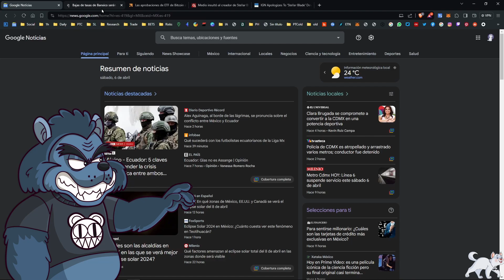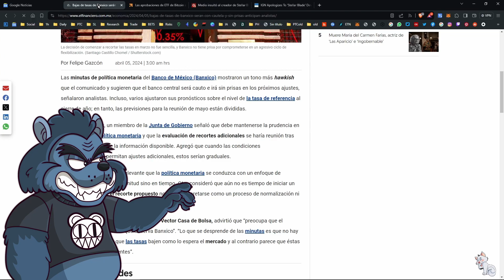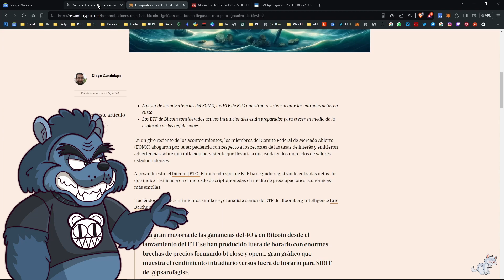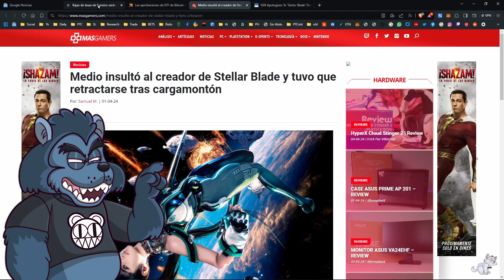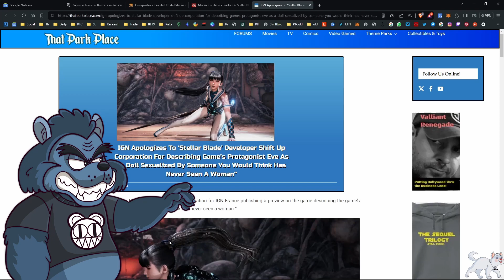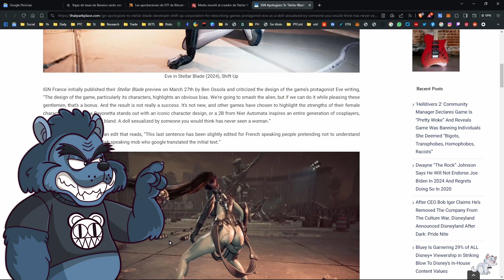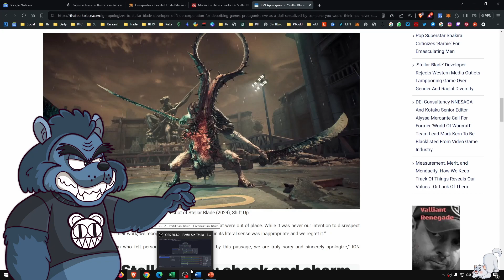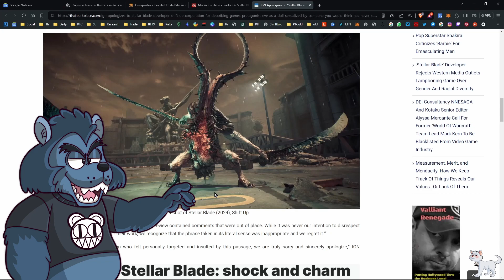E115: IGN es derrotado por Stellar Blade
Banxico es claro en sus señales, Bitcoin jamás llegará a cero y ahora IGN se tiene que disculpar con el CEO de Shift Up, señales del mercado claras.
00:00 – Introducción.
00:42 – Banxico hawkish.
02:47 – Bitcoin jamás llegará a cero.
04:26 – IGN se disculpa con Shift Up.
12:18 – Outro.
Bajas de tasas de Banxico serán con cautela y sin prisas, anticipan analistas
Las aprobaciones de ETF de Bitcoin significan que BTC 'no llegará a cero', pero… – Ejecutivo de Bitwise
Medio insultó al creador de Stellar Blade y tuvo que retractarse tras cargamontón
IGN Apologizes To ‘Stellar Blade’ Developer Shift Up Corporation For Describing Game’s Protagonist Eve As “A Doll Sexualized By Someone You Would Think Has Never Seen A Woman”
BTC: 3FVWNmMTVBQBvFVxhWBghrYAiVkxq7ktkX
Swissborg: 3L3HD7Y
ESTE CONTENIDO NO ES ASESORÍA FINANCIERA